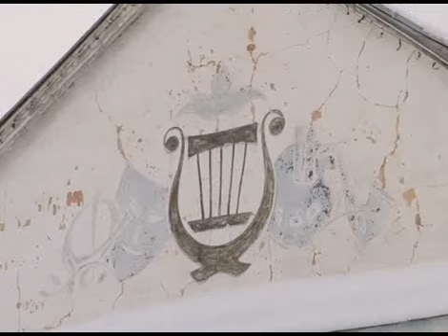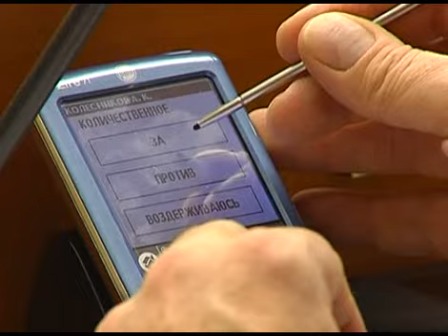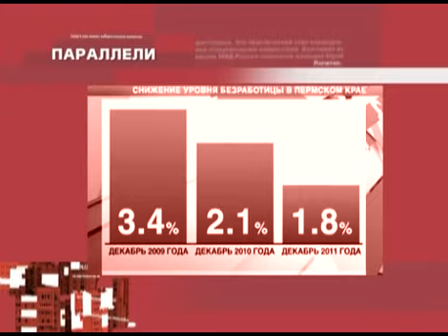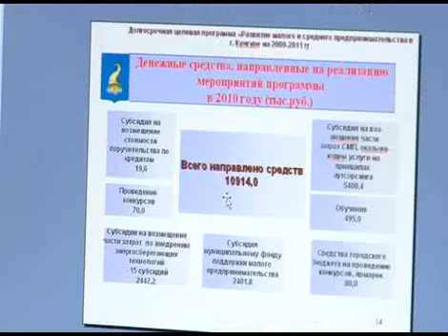GN 28 12 2011